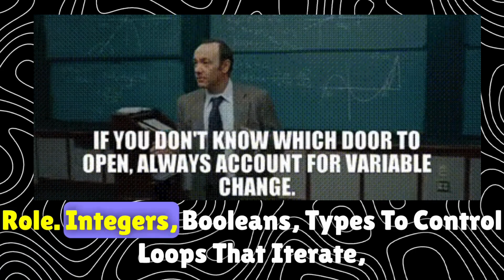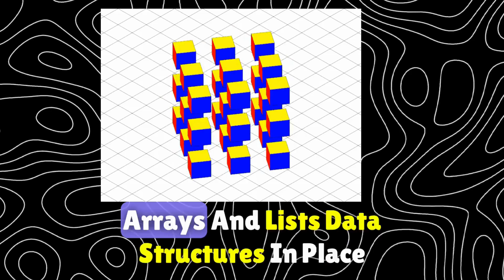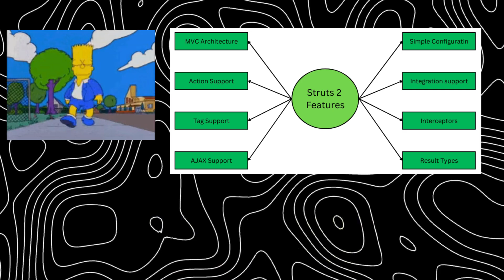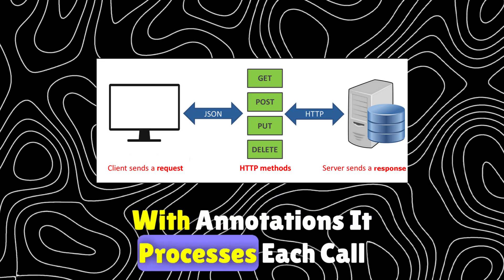Song on JAVA | Programming Song | Music Video | for Software developers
learning to code with no experience
web development roadmap 2024
web development youtube channels
educational website using html and css
self taught programmer 2024
information technology coding
how to earn money from coding
what makes a good programmer
best web development projects
placement preparation for cse
web development interview questions
coding career in india
top 50 coding interview questions
coding interview questions
most asked coding questions in placements
fastest way to learn coding and actually get a job
coding questions in placements
python scenario based interview questions
how to learn java programming
java programming language course
basics of java programming
java course for beginners
code for java programming
exception handling in java
about java programing language
java for beginners step by step
object oriented programming java
what is java and features of java
java programming interview questions
how to do java programming in computer
introduction to java programming
application for java programming
compiler for java programming
java program in visual studio code
types of java programming language
all about java programming language
java database connectivity in java
Features of java programming language
understanding java programming language
difference between java and core java
java programming language in english
java application development tutorial
java tutorial for beginners in one video
java object oriented programming tutorial
java programming
java basics for beginners
java language
java full course in tamil
java interview questions and answers for freshers
java basics
core java
java interview